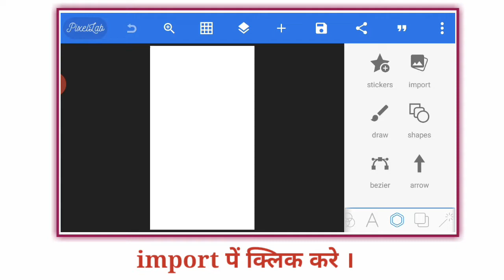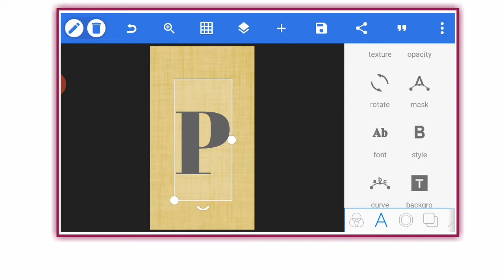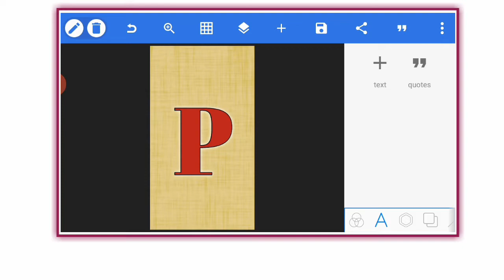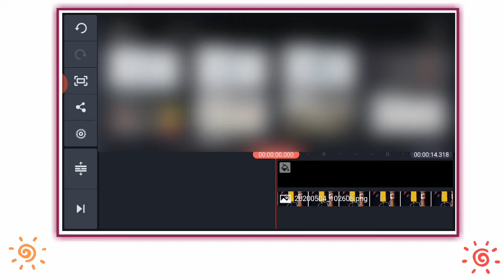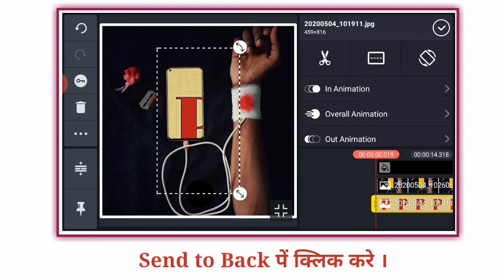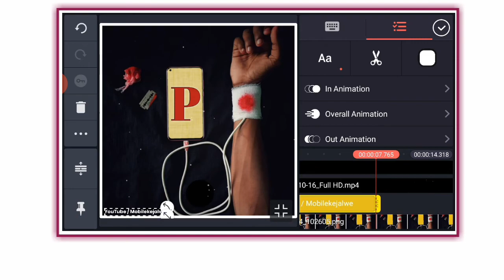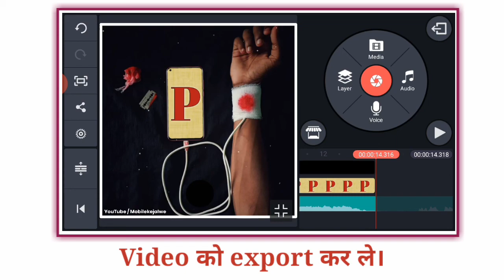How to make a tranding hand blood effect Editting in Kinemaster || new tranding whatsapp status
Hand blood effect
New whatsapp status
Tranding Whtsapp status
Status editing
Kinemaster editing
Pixelleb editing

Material Link :-

song by : zee music company

A.S.Creation 📷